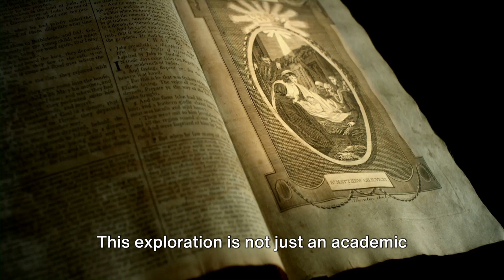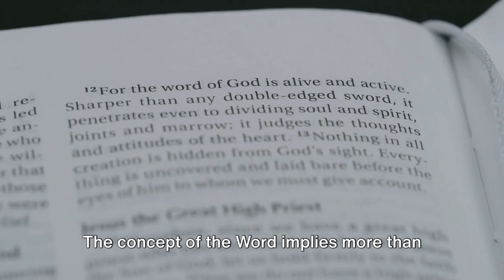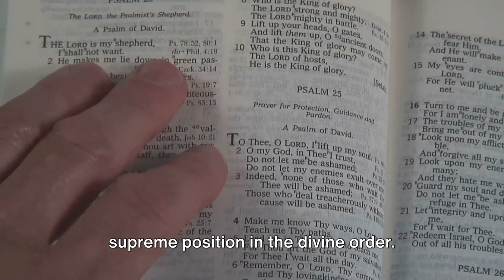Exploring The Divinity And Pre-Existence Of Jesus